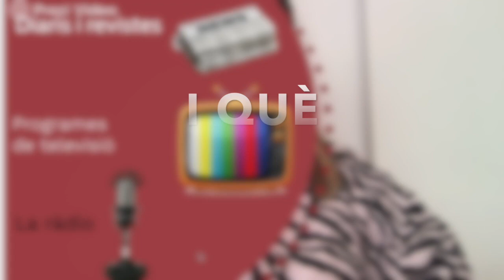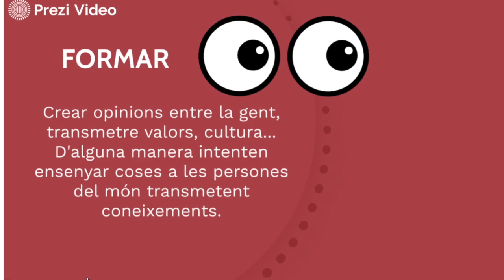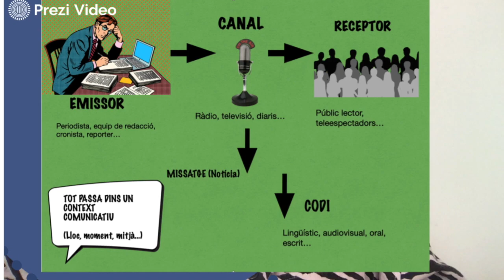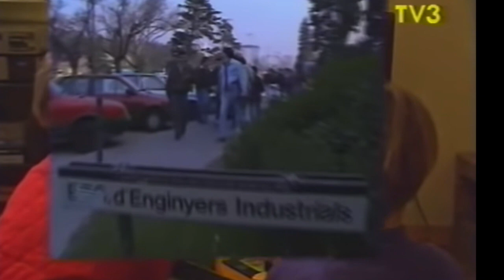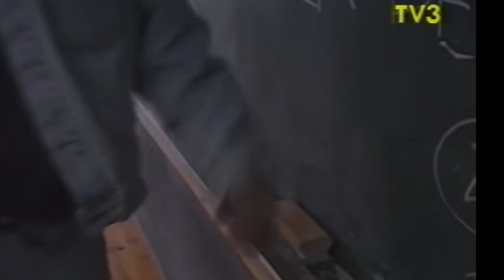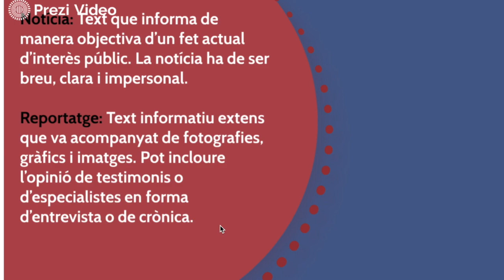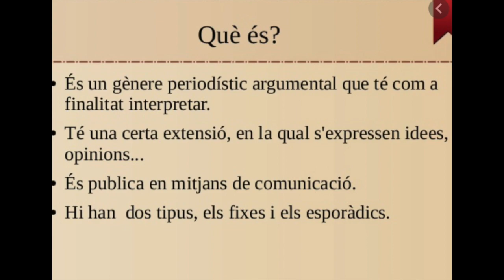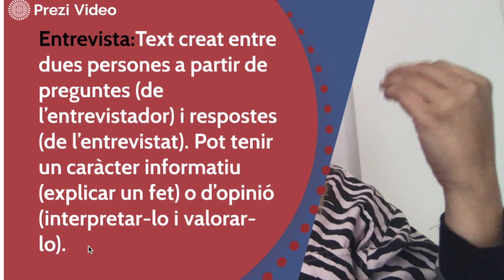TEXTOS PERIODÍSTICS ESO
LLENGUA CATALANA